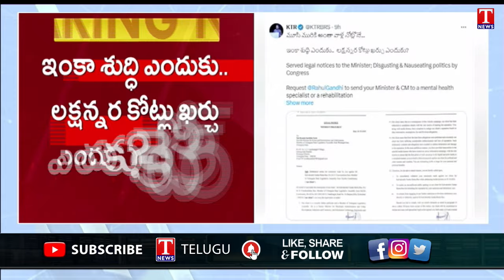KTR Tweet to Rahul Gandhi Over Konda Surekha Comments On Sam - Naga Chaitanya Divorce | TNews